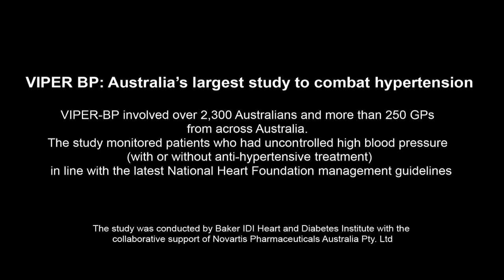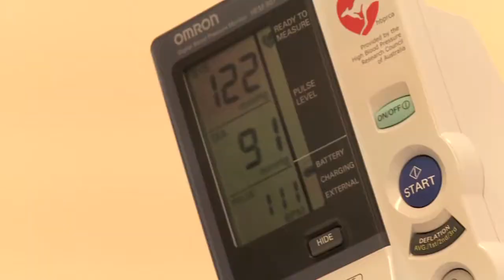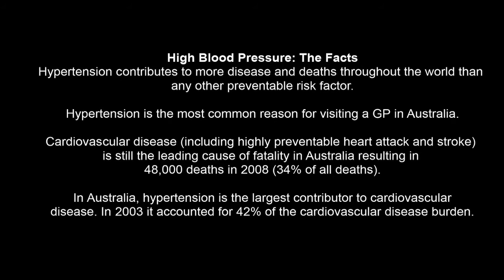VIPER-BP Australia's largest study to combat hypertension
The VIPER-BP (Valsartan Intensified Primary carE Reduction of Blood Pressure) Study recruited over 2,300 Australians with high blood pressure (hypertension) being managed by more than 250 GPs from around Australia. The study evaluated whether different approaches to the management of high blood pressure helped patients to meet their target blood pressure levels. VIPER-BP was conducted by Baker IDI Heart and Diabetes Institute with the collaborative support of Novartis Pharmaceuticals Australia Pty Ltd.